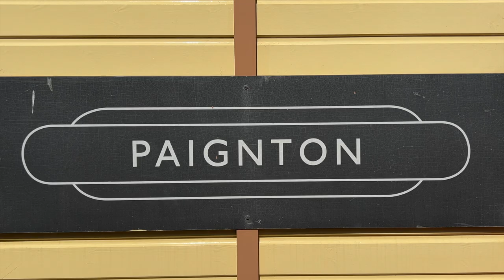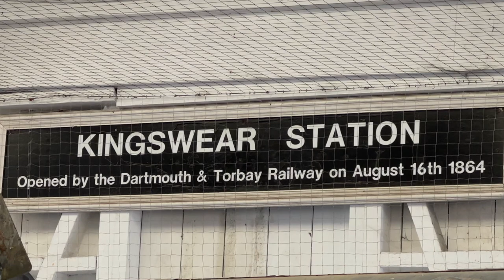DARTMOUTH STEAM RAILWAY - PAIGNTON TO KINGSWEAR - PART ONE - OUTWARD - TRAIN DREAMS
We follow 75014, a standard class 4MT as it winds its way through one of the most scenic preserved railways in Britain.